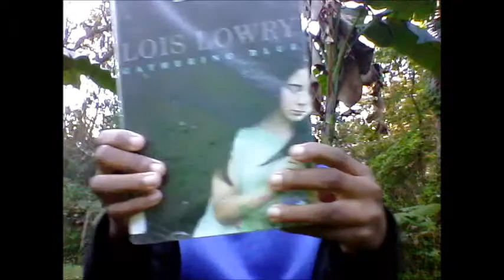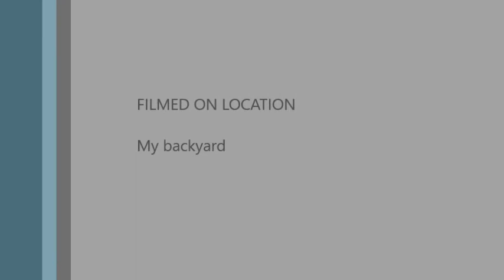Book Review: Gathering Blue by Lois Lowry